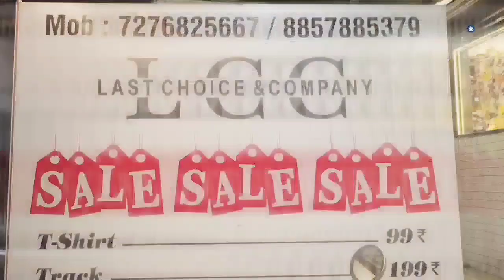03 November Top News • Bhiwandi me hawkers ka survey ruka • pani ke vivad me maut